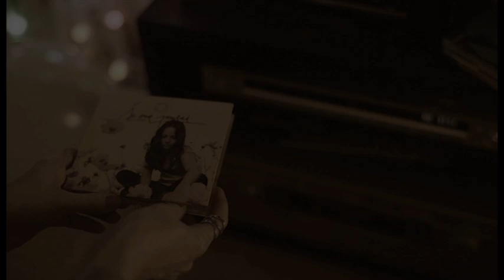Nana Milčinski - Dragi (official video)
Skladba Dragi je izšla na zgoščenki Nana Milčinski: Še ena Pomlad
pri založbi Celinka v koprodukciji z Založbo Sanje in Zavodom Morpheus, septembra 2012.

Besedilo: Frane Milčinski JEŽEK
Glasba: Anže Langus Petrović in Martin Štibernik
Glasbeniki: Anže Langus Petrović, Martin Štibernik, Sergej Randjelović. Robert Pikl, Nana Milčinski.

Spot Dragi so pripravili:
Nana Milčinski, Sebastian Cavazza, Jana Zupančič, Mitja Ličen, Bobo Petrushevski,
Mojca Gorogranc Petrushevska, Špela Est, Mateja Bajda, Rajko Tekalec
Nina Lešnjak Lepša, Boštjan Lešnjak, Primož Vrhovec, Tanja Matijašević,
Matjaž Moraus Zdešar in Boštjan Podvršič.
Hvala!

Produkcija: Zavod Morpheus, december 2012